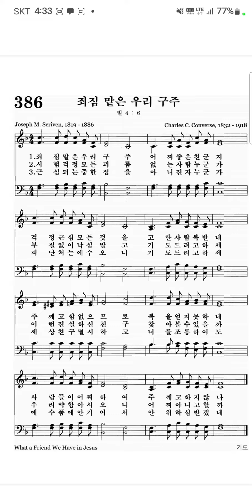침례교찬송가 386장 죄짐 맡은 우리 구주